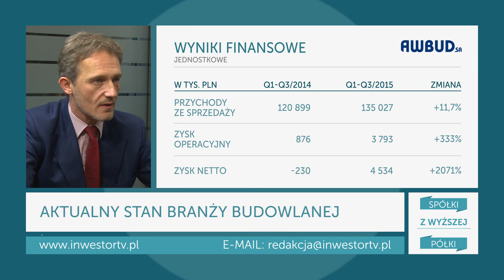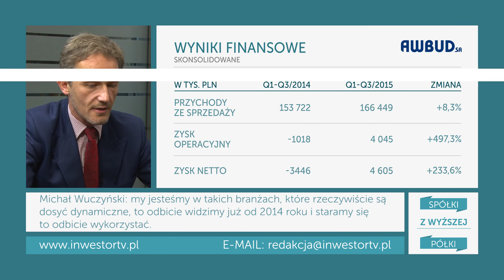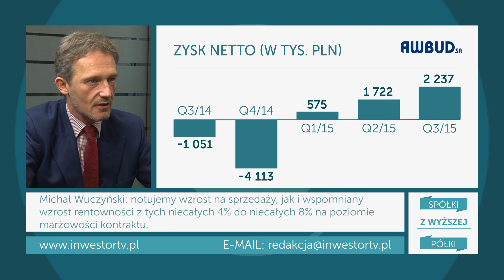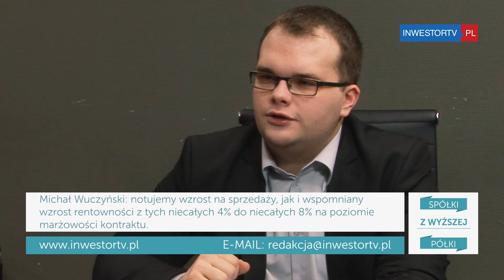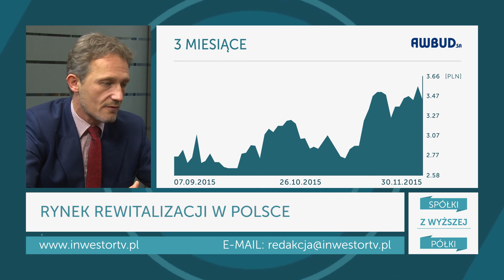Michał Wuczyński, Prezes Zarządu Awbud S.A., #37 Spółki z Wyższej Półki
W 37 odcinku cyklu "Spółki z Wyższej półki" gościliśmy Prezesa Zarządu Awbud S.A. - Pana Michała Wuczyńskiego. Pan Prezes opowiedział o kluczowych obszarach działalności spółki, podsumował 2015 rok oraz odniósł się do pytań o politykę dywidendową. Zapraszamy do oglądania.